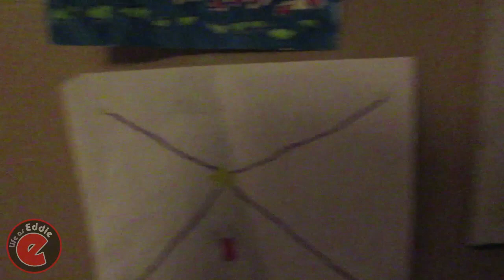Getting Ready For The BABY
If you want to take it a step further and become a HARD CORE Cousin you must do the following...

1. Favorite at least 3 of our videos
2. Share at least 3 videos on Facebook or Twitter
3. Like at least 3 videos!

After you finish those three things message me here on Youtube to get your very own LIFEasEDDIE Cousin number. This number is YOUR number and its unique to you and you alone!

KeeK (kinda like a video version of Twitter)